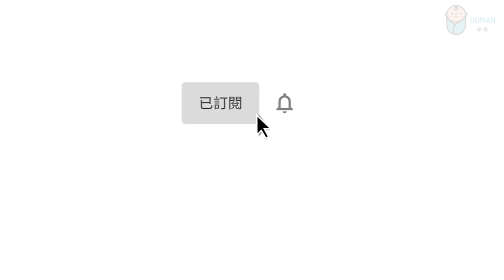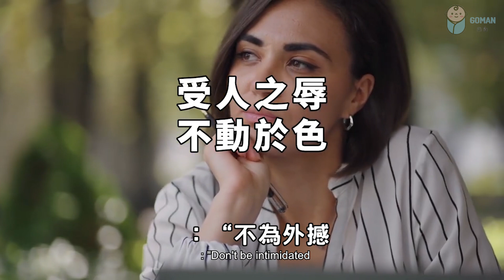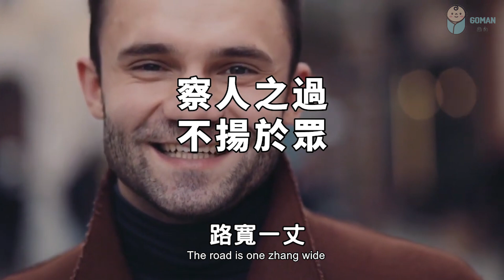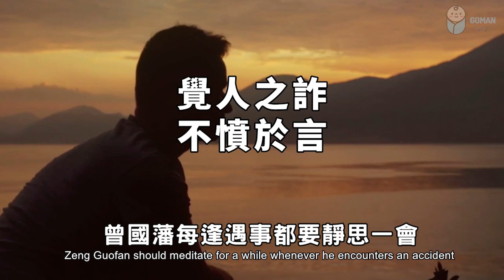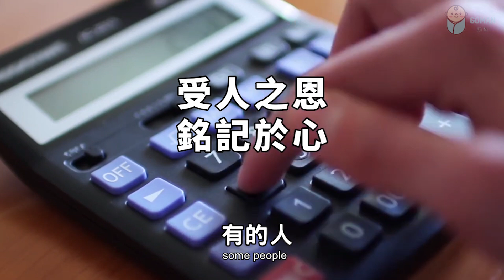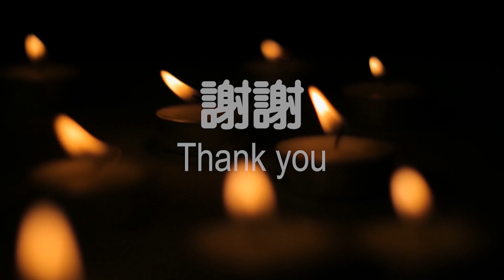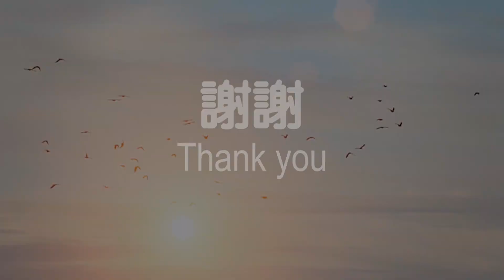2022《易經》的5句話，讀懂之後，福氣會越來越好！值得收藏！5 sentences from "Book of Changes", fortune will get better【愛學習 】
2022《易經》的5句話，讀懂之後，福氣會越來越好！值得收藏！5 sentences from "Book of Changes", fortune will get better【愛學習 】